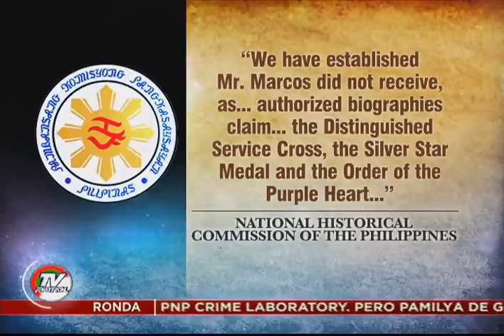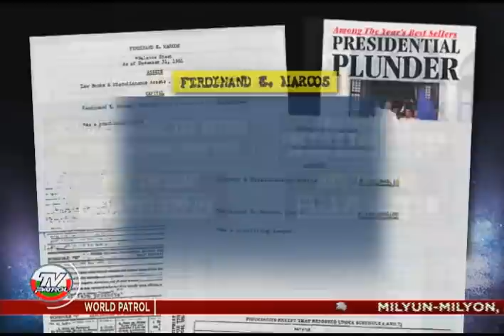TV Patrol: Ano ang papel ni Ferdinand Marcos sa kasaysayan?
Ginunita sa Ilocos Norte ang ika-100 taong kapanganakan ni dating pangulong Ferdinand Marcos. Pero hanggang ngayon, hati pa rin ang mga Pilipino sa papel na ginampanan ng dating diktador sa kasaysayan ng bansa. Nagpa-Patrol, Gigi Grande. TV Patrol, Lunes, 11 Setyembre 2017.